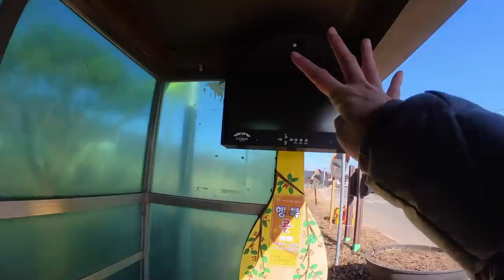연예인 뺨치는 외모, 그 속은 어떨까요? (마을답사 045)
주소: 이천시 백사면 도립리 (이천산수유마을)

[BGM]
Ikson - Walk
Ikson - Sunkissed